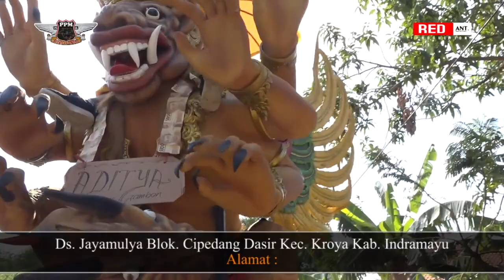KECEWA VOC. FAHMI PPM PUTRA PA'I MUDA |EDISI DS. KERTAMULYA BLOK JAMBAN KULON 22 OKTOBER 2019